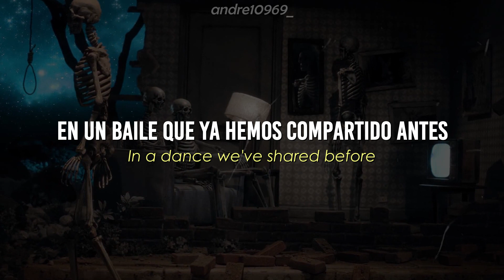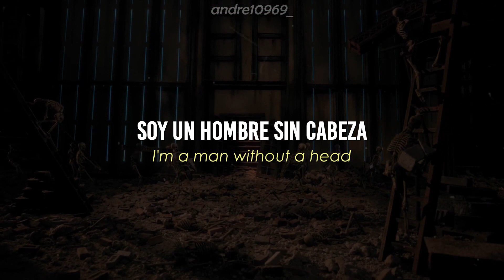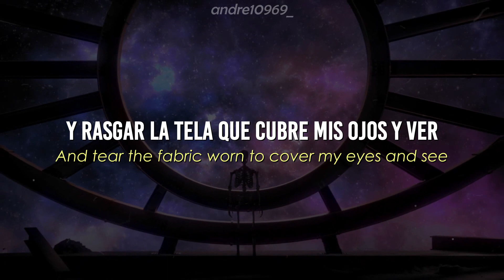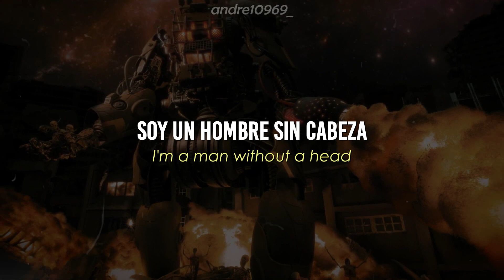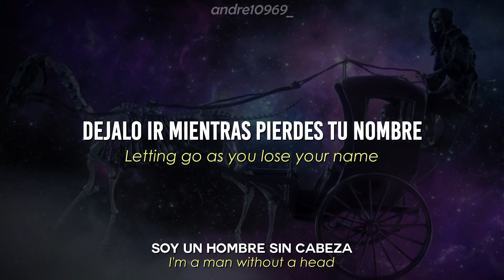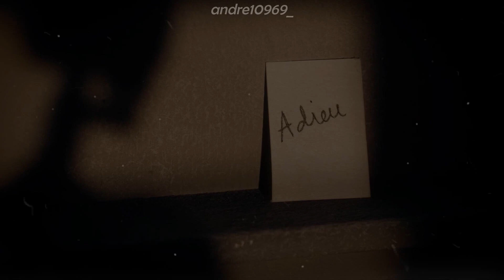Avenged Sevenfold | Nobody | Sub. Español - Lyrics (Official Video)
Después de tantos años volvemos a tener algo nuevo de avenged sevenfold!!!

AVENGED SEVENFOLD NOBODY
AVENGED SEVENFOLD NOBODY SUB ESPAÑOL
AVENGED SEVENFOLD NOBODY LYRICS